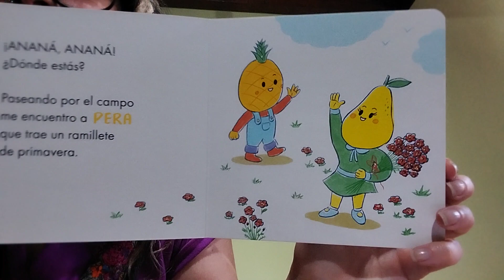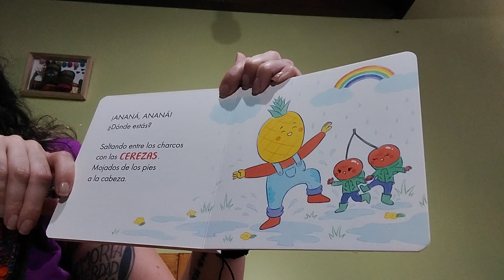5 - La nana del ananá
de Gastón Caba

editorial Periplo

Leído por Pili Rey
Para Fausto